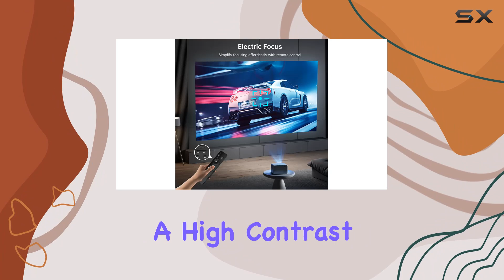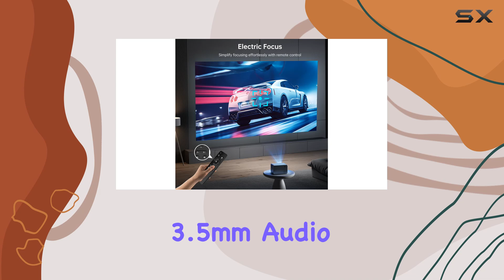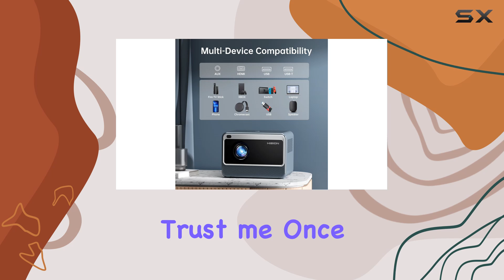HISION 1080P Full HD 4K Support Projector: Ultimate Home Cinema Experience!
0:00 Intro
0:06 Review

Things that we mentioned in this video:
Projector WiFi Bluetooth Mini : B0CKXHYFQM